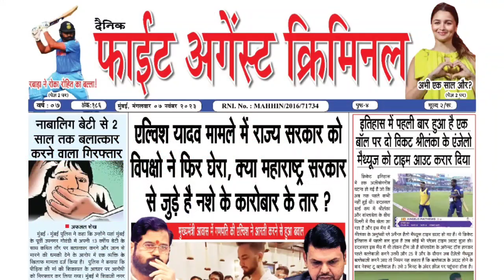फिलिस्तीनी बच्ची की अपील को देखकर आपकी आंखें हो जाएगी नम | Palestine | Hamas | Israel news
Follow us -

1. Israeli-Palestinian conflict historical background
2. Two-state solution prospects
3. Middle East peace process challenges
4. Israeli settlements in the West Bank
5. Gaza Strip blockade impact
6. Refugee issue in Israel-Palestine
7. Jerusalem sovereignty disputes
8. UN resolutions on Israel-Palestine
9. Hamas and Fatah factions
10. Security barrier separation controversy
11. Palestinian right of return
12. Oslo Accords and their aftermath
13. United Nations Relief and Works Agency (UNRWA)
14. Israel's Iron Dome defense system
15. Temple Mount/Temple Mount clashes
16. Yasser Arafat's legacy
17. Gaza Strip humanitarian crisis
18. The role of the Quartet (UN, EU, US, Russia)
19. Palestinian Authority governance
20. Israeli Defense Forces (IDF) operations
21. Gaza tunnel network
22. West Bank checkpoints and restrictions
23. Settlement expansion impact on peace
24. Israeli-Palestinian peace negotiations
25. Human rights violations in the conflict
26. Regional actors in the conflict
27. Water resource disputes
28. Hebron city tensions
29. Refugee camps in Palestine
30. Right-wing politics in Israel
31. Palestinian Intifadas (uprisings)
32. The role of the Arab League
33. The Balfour Declaration's historical significance
34. The Golan Heights territorial disputes
35. Ceasefire agreements and their durability
36. The UN General Assembly's recognition of Palestine
37. Palestinian Authority's state-building efforts
38. Jewish settlements in East Jerusalem
39. Rockets fired from Gaza into Israel
40. Religious significance of the land
41. The 1967 Six-Day War's impact
42. Palestinian cultural heritage preservation
43. Palestinian economic development challenges
44. Media coverage and bias in the conflict
45. United Nations Security Council resolutions
46. The Camp David Accords and their legacy
47. Palestinian diaspora communities
48. The role of the United States in peace negotiations
49. The impact of regional instability
50. Israeli-Palestinian cooperation initiatives